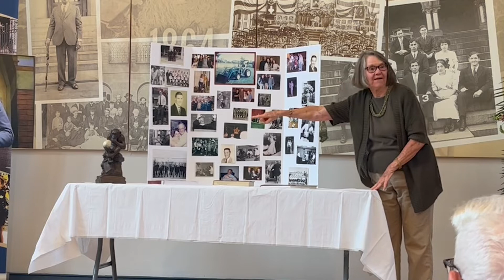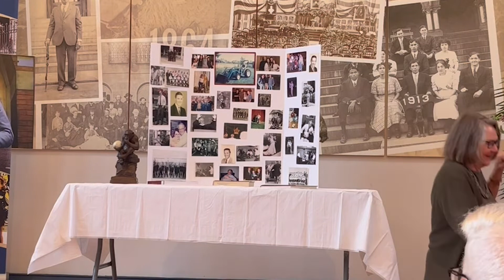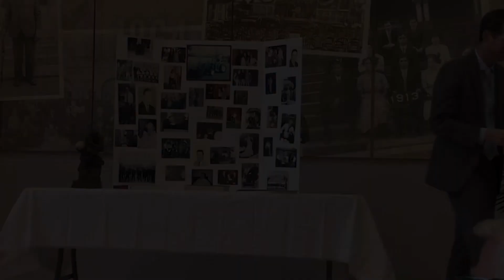Jack Gannon Statuette